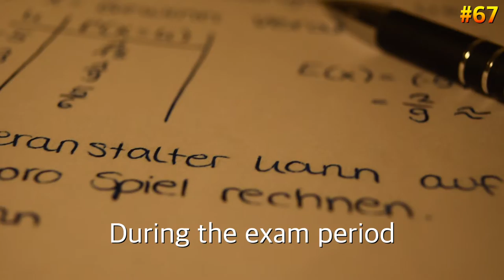Why I hate K-Drama